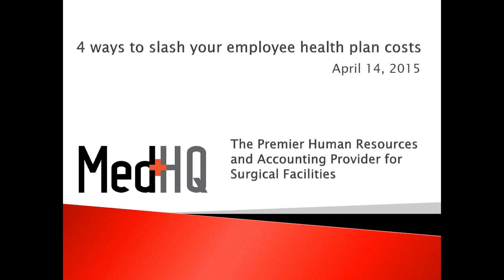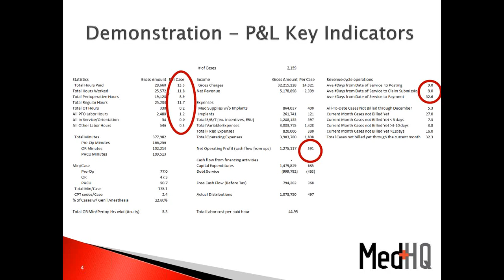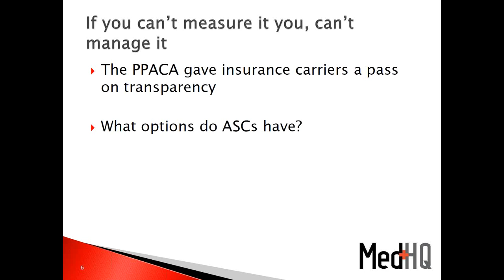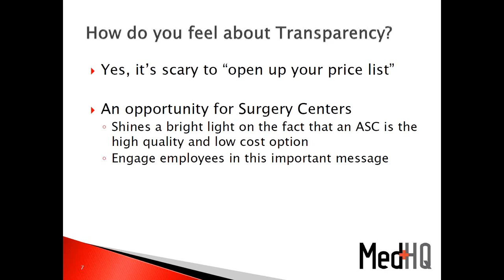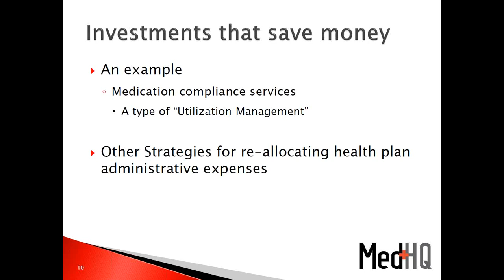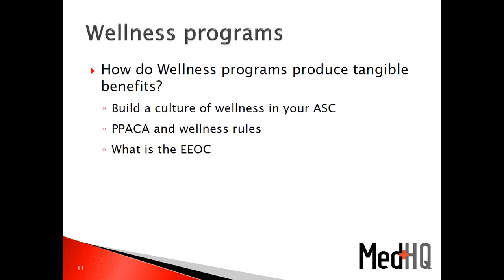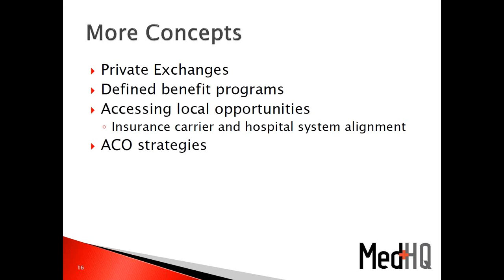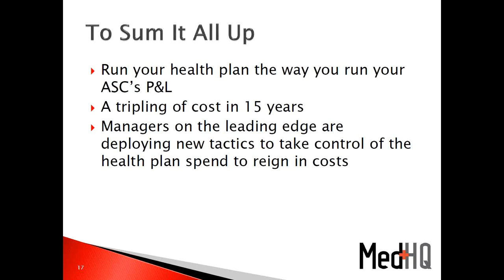4 ways to slash your employee health plan costs